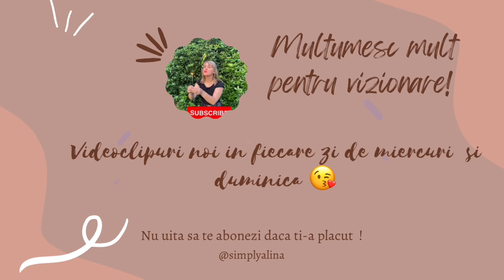Prima mea comanda TEMU| Merita sau nu?Organizare garderoba| Ne pregatim pentru toamna🍁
Daily vlog!Prima mea comanda TEMU|Se merita sau nu?Organizare garderoba| Ne pregatim pentru toamna